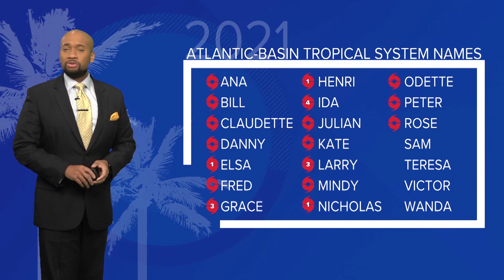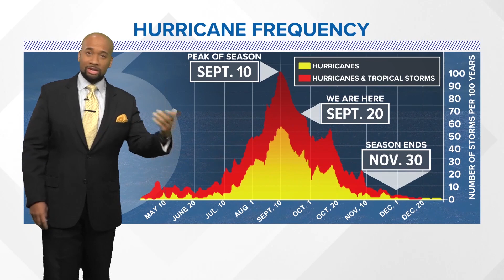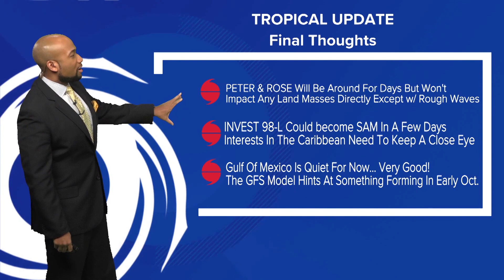Tropics update: Tracking Tropical Storms Peter and Rose in the Atlantic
Meteorologist Addison Green is keeping an eye on Tropical Storms Peter and Rose. Both are expected to stay at sea and have minimum impacts to land.